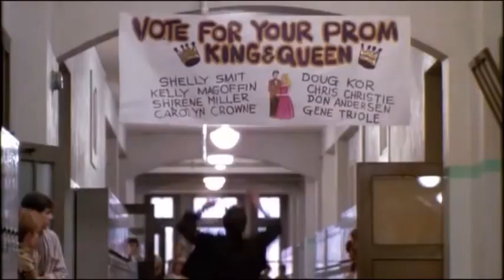After The Dream - Diamond In The Dust (Pretty In Pink)